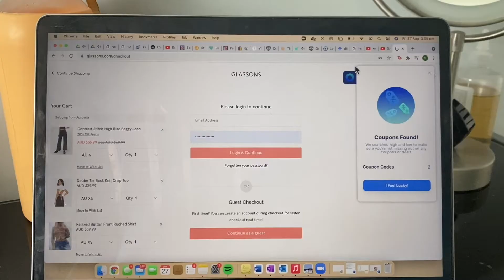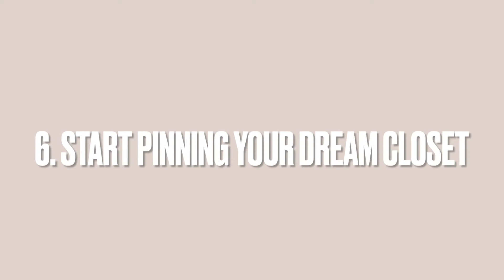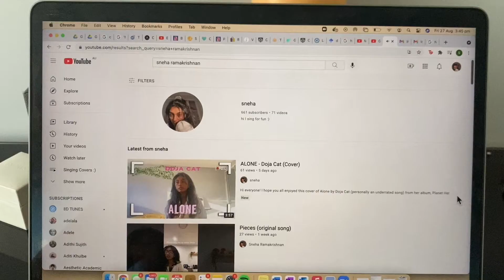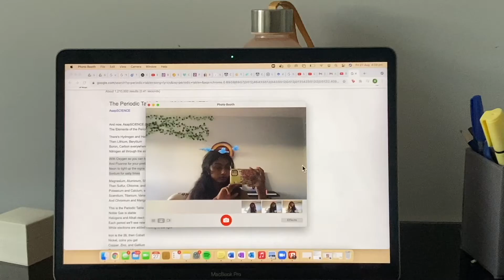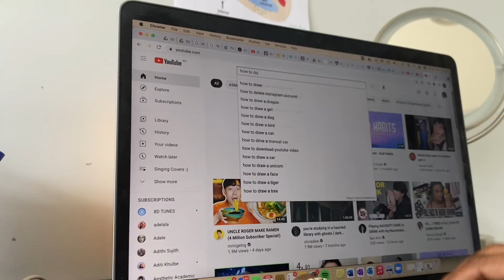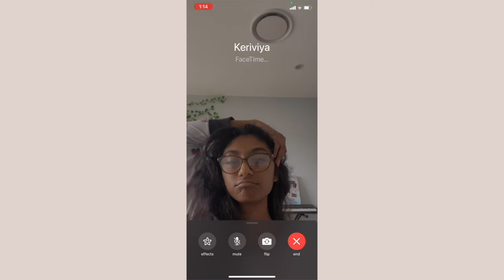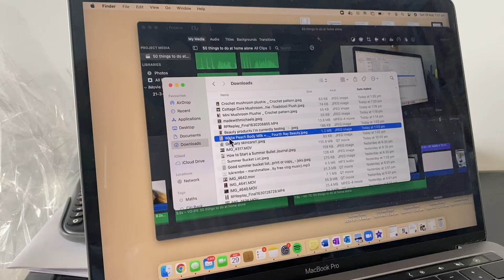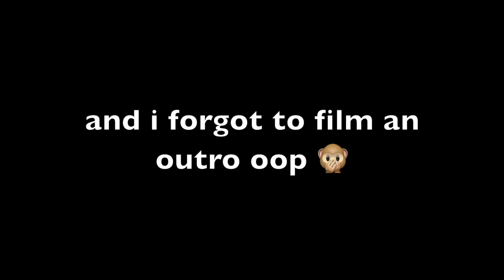50 things to do when you're alone and bored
Hey everyone I hope you found this video of things to do when your alone and bored at home, somewhat useful! Recently during lockdown I have trying to keep myself occupied as best as I can so thought I would share a few things :)
I hope you all wash your hands, stay safe and have a great day!